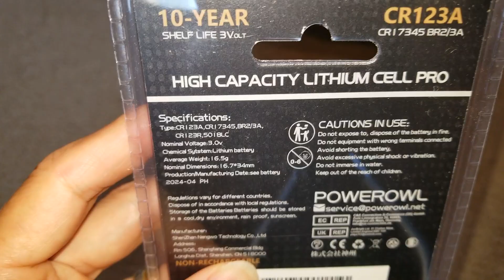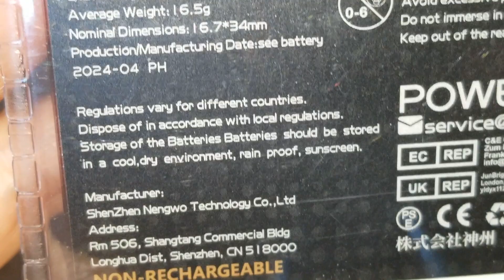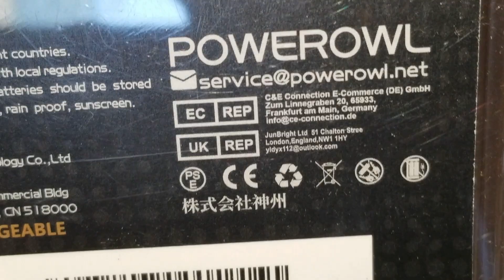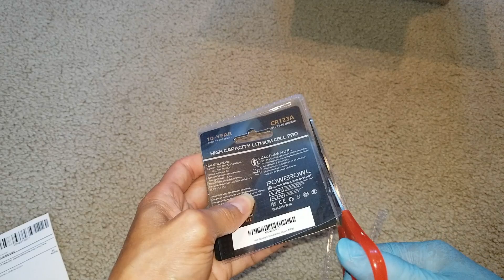POWEROWL CR123A 6 PK